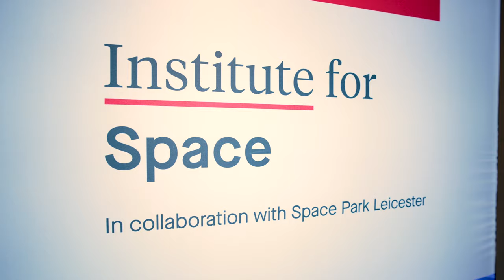Official launch of the Institute for Space, a collaboration with Space Park Leicester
The institute will build a coalition of space research groups and centres with the goal to serve as an important vehicle in realising the UK’s ambition to “grow as a science and technology superpower”